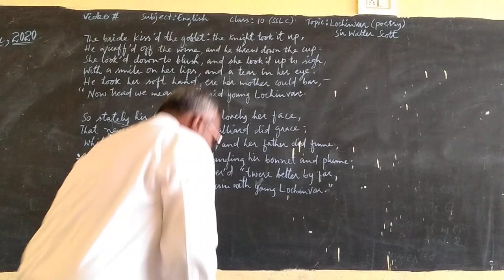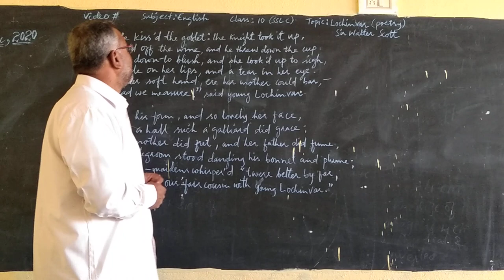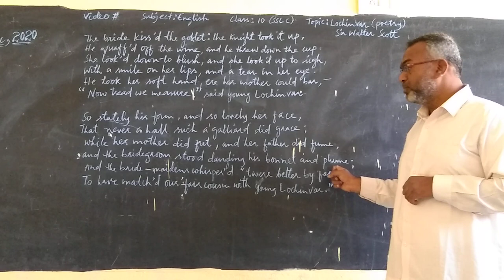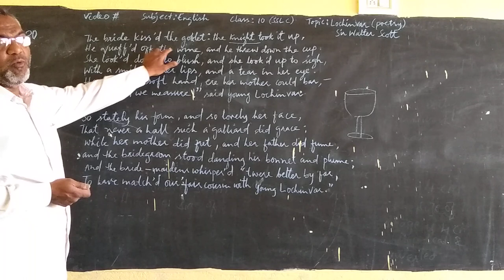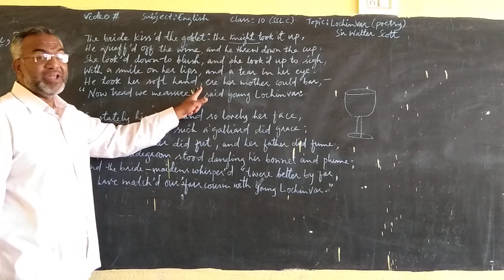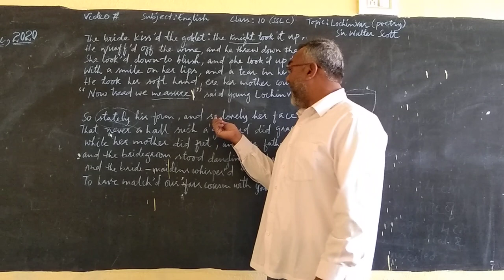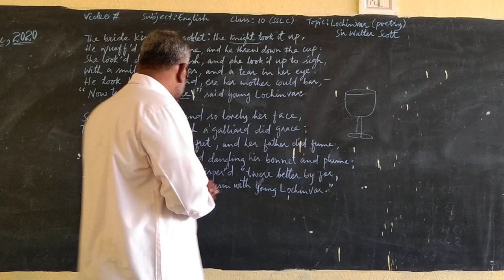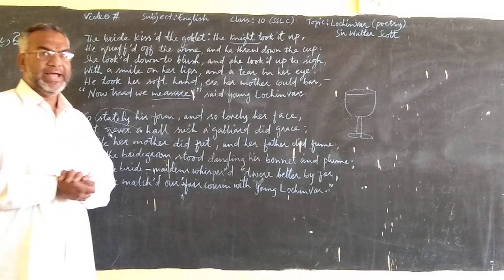English: Lochinvar (poetry) : Part 3 : SSLC (10th std) || Use Headphones 🎧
Divine School and PU College Bidar